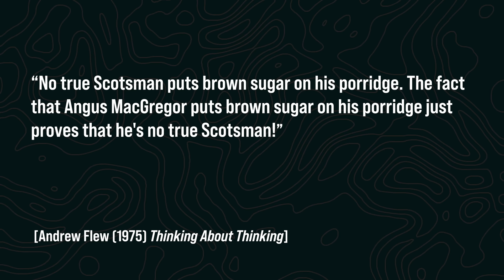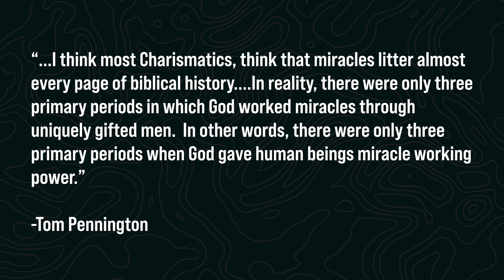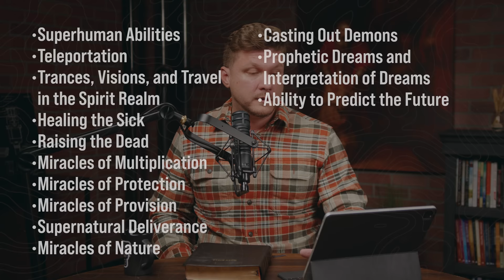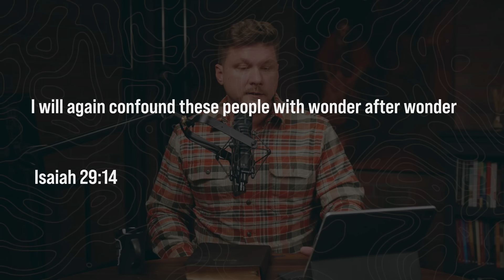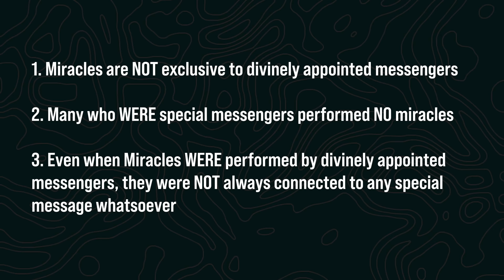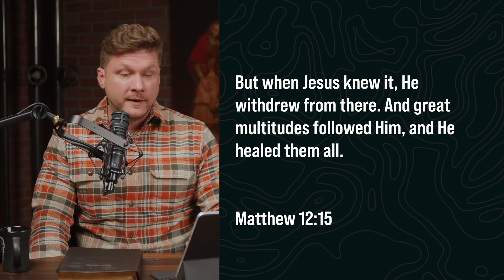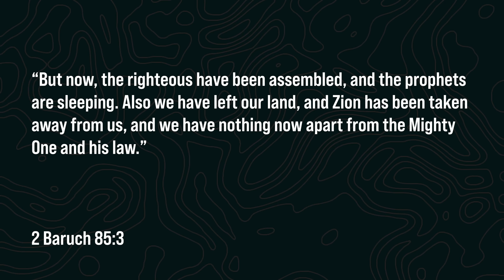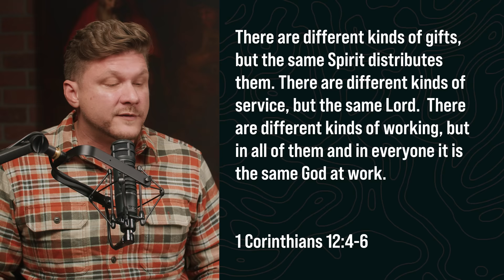Cessationism 7 (Miracle Workers) | Daniel Kolenda: Off The Record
In this episode of Off The Record, Daniel delves into the intriguing theological debate surrounding the frequency of miracles in the Bible. The spotlight is on Cessationism, a belief that asserts miracles, particularly the charismatic gifts of the Holy Spirit, are rare or have ceased altogether. Contrary to this perspective, Kolenda takes a closer look at the Bible, arguing that miracles are woven into its narrative fabric, appearing on almost every page.

He meticulously highlights passages from both the Old and New Testaments, illustrating the prevalence of divine interventions and supernatural occurrences. Exploring all the different stories of miraculous healings, supernatural transformations, and celestial interventions, Kolenda builds a compelling case that miracles are not confined to a particular era but are rather an integral part of the biblical narrative.

To view the other parts of this series about "The Heresy of Cessationism" visit:

Since 1974, we have witnessed over 89 Million Documented Decisions for Christ! For more information about the Ministry of Christ for all Nations and the most up-to-date salvation numbers please

Christ for all Nations YouTube:
Image / cfanusa